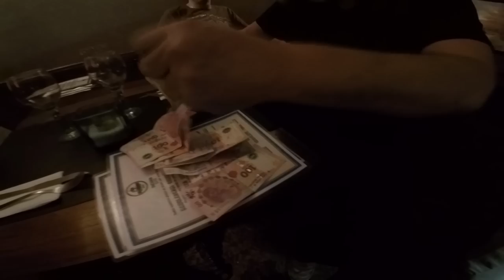Thomas Lang on tour with Paul Gilbert South American leg 2017 Part 2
Part 2 of the video blog from the South American leg of Paul Gilbert's "I Can Destroy World Tour"